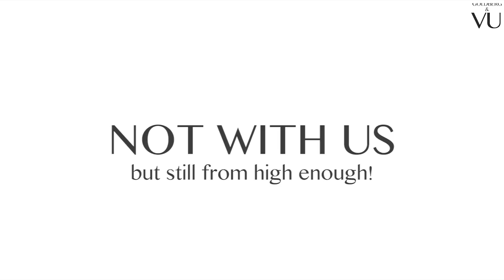Real Estate Drone Teaser - Goldberg & Vu